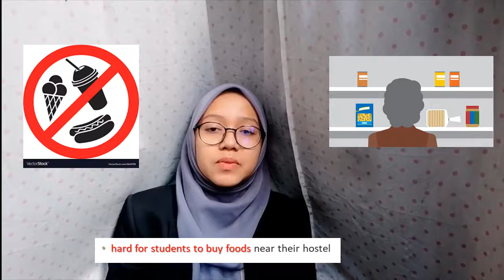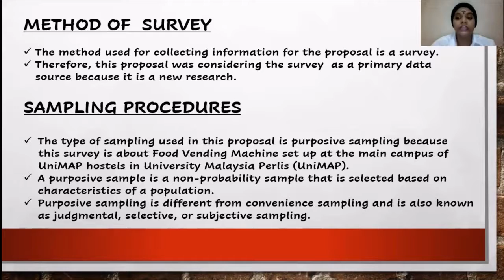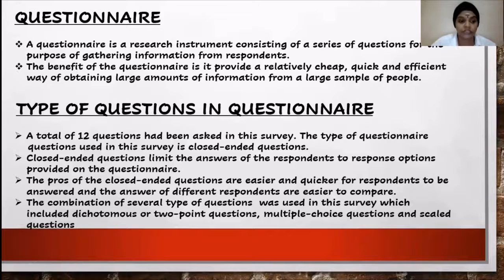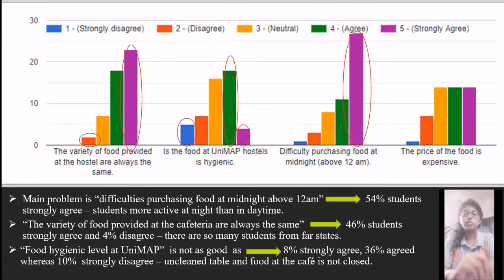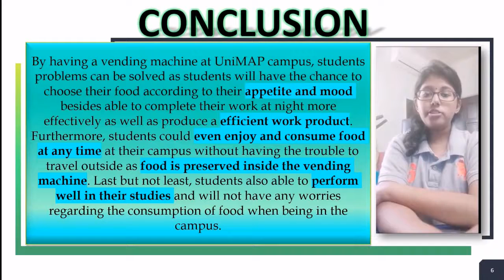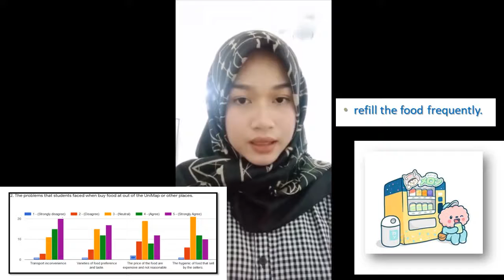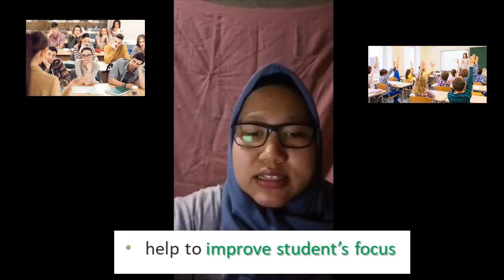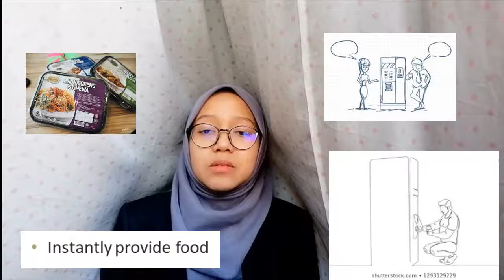PRESENTATION VIDEO - FOOD VENDING MACHINE